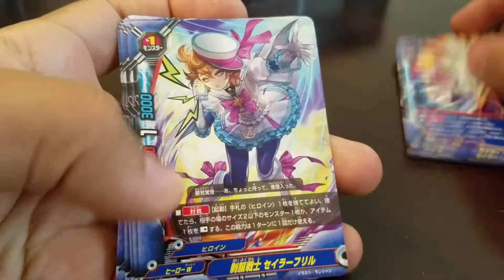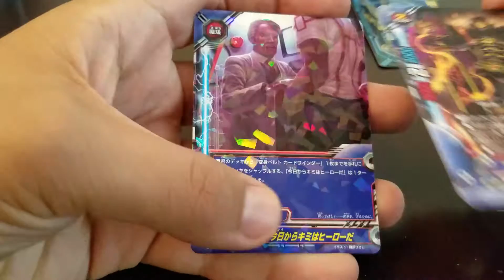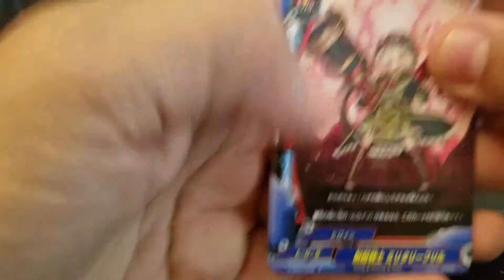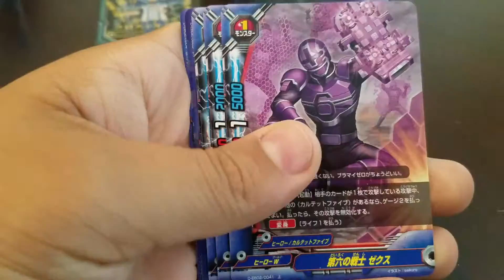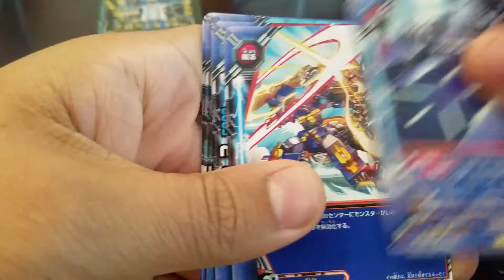Buddfight Box Opening - Super Hero Taisen Z (Part 2)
Enjoy PT 2